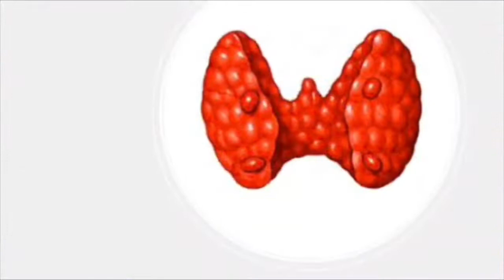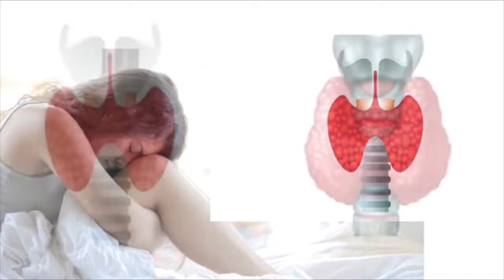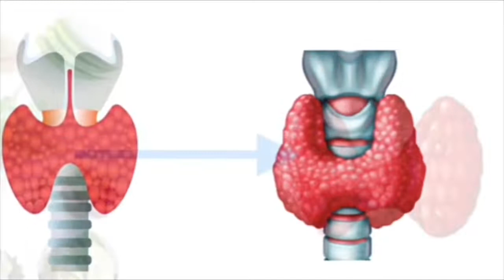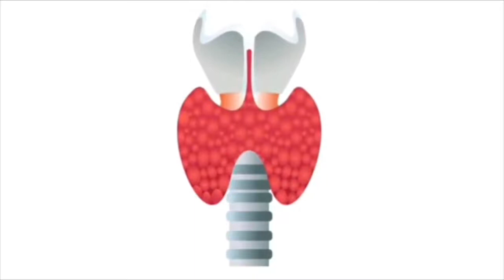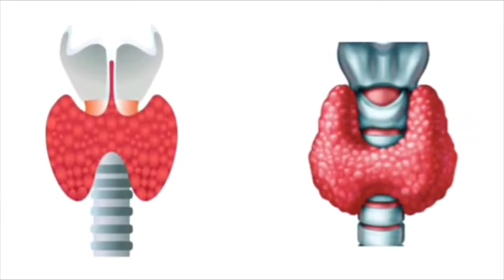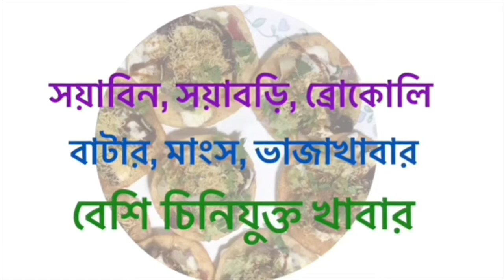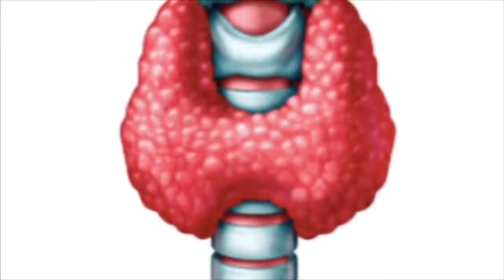থাইরয়েড সমস্যার আসল কারণ জেনে নিন থাইরয়েডের লক্ষণ ও প্রতিকার Thyroid Diet bangla